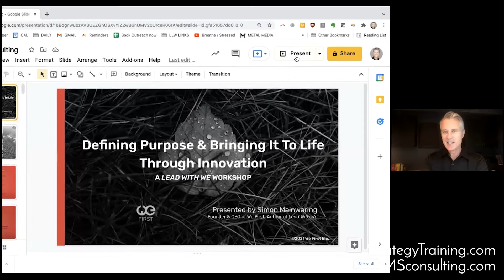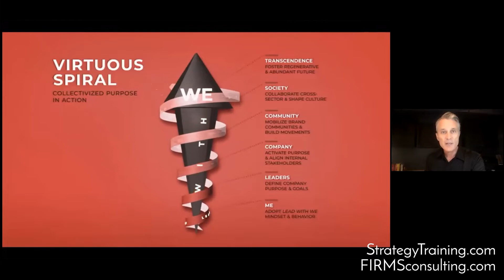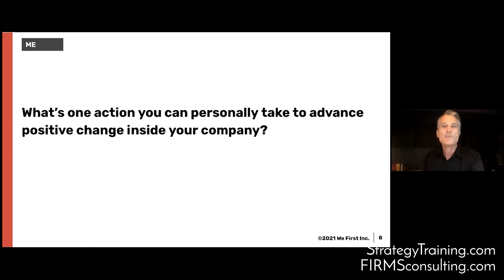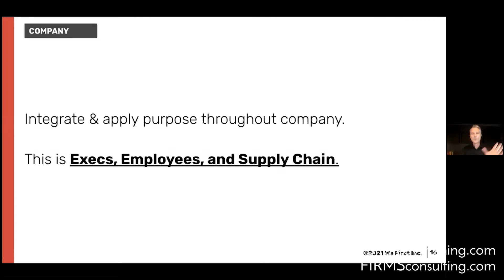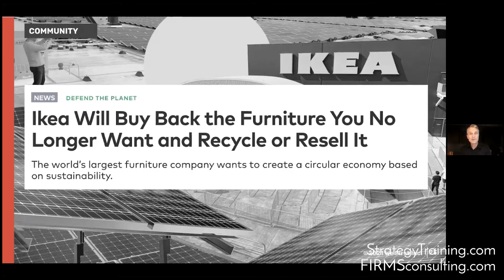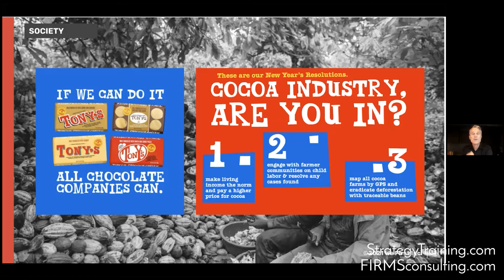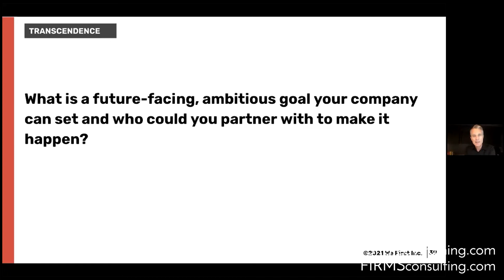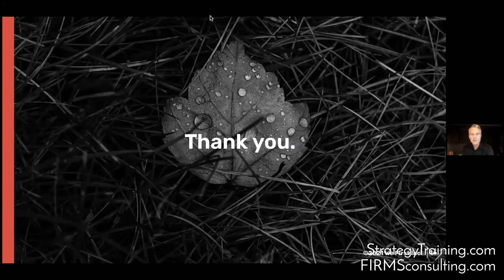What Is Your Role in the Business Revolution? (with Simon Mainwaring)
Welcome to an episode with a sought after international speaker and leader, Simon Mainwaring.

Simon Mainwaring is the founder/CEO of We First, a strategic consultancy accelerating growth and impact for purpose-driven brands. He’s a member of the Steering Committee of Sustainable Brands, the Forbes Business Council, and a Fellow of the Royal Society of Arts in London.

His company We First was included in Real Leaders list for the Top 100 Impact Companies in the US for 2018 and We First was a B Corps ‘Best for The World’ Honoree in 2019. He is a Jury Member at the Cannes Lions Festival for the Sustainable Development Goals in 2021 and a Jury Member of PRWeek’s ‘Purpose Awards’ in 2020.

Simon’s first book, We First was named as Best Marketing Book of the Year by strategy+business, was a New York Times, Wall Street Journal, and Amazon bestseller. Simon was a Real Leaders Top 50 Keynote Speakers in the World in 2020, and he has been featured on the cover of the National Speaker’s Magazine (U.S.).

Prior to starting We First, Simon spent 15 years as a writer, Creative Director and Worldwide Creative Director at the world’s top creative advertising agencies including Saatchi & Saatchi, Wieden & Kennedy, and Ogilvy working on brands such a Nike, Toyota, and Motorola, receiving over 60 awards at major advertising festivals including the Cannes Advertising Festival, the One Show, the British Design & Art Direction Awards.

In this episode, Simon spoke about the importance of the role that everyone plays in solving the challenges we face today and how leaders can extraordinarily grow their business while solving social and environmental crisis to bring forth a better future.

For leaders and individuals who wants to take part in building a better future for the world, this is for you.

Lead with We: The Business Revolution That Will Save Our Future. Simon Mainwaring

// LISTEN TO MY BOOK FOR FREE ON AUDIBLE

If you are not an Audible member yet you can get Turquoise Eyes for free as part of Audible's trial.

Apps | StrategyTraining

BECOME A PREMIUM MEMBER TO ACCESS MATERIALS ON STRATEGYTV.COM AND GET ON A PATH TO BECOME AN FC INSIDER (STRATEGYTRAINING.COM)

// FC BOOKS
// FC BOOKS
Succeeding as a Management Consultant
Turquoise Eyes
Marketing Saves the World
The Strategy Journal
Strategy Insights
The Private Equity Strategy Quick Guide
The Operations Management Journal
The Investment Journal
The Corporate Wellness Strategy Quick Guide
The Digital & Information Technology Strategy Quick Guide
The Leadership Journal
The Strategy Scenario Planning Workshop Flip Chart
Digital & Information Technology Strategy Journal
Strategy. Part 1
Strategy. Part 2

If you loved and end up supporting the books with a review on Goodreads and Google Play make sure you reach out to since we do have special initiatives for our most supportive and loyal readers.

LOVE THIS VIDEO and CHANNEL? HERE ARE NEXT STEPS!

3) SIGN UP FOR YOUR FREE TRAINING on Firmsconsulting.com/promo
4) LET’S CONNECT!
►Instagram (company): @firmsconsulting
►Instagram (Kris's personal): @kris.safarova

// G E A R &  OTHER AMAZON PRODUCTS WE LOVE
All our Amazon FAVORITES